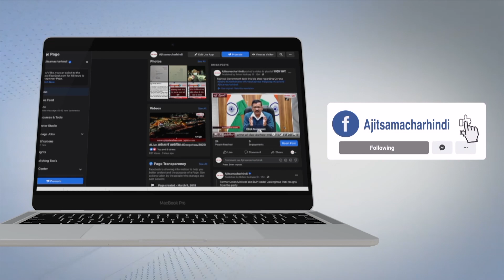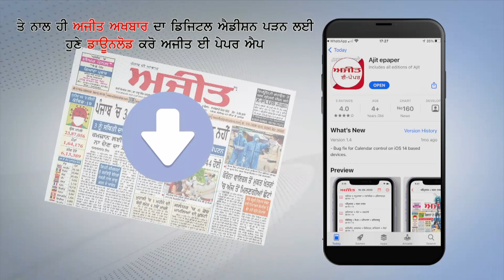Farm laws: Agriculture Minister urges farmers to end their agitation, return home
कृषि मंत्री ने किसानों से आंदोलन खत्म करने, घर लौटने की अपील की